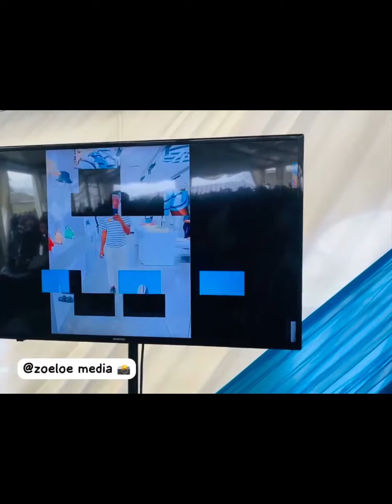Funeral service Tshwarelo Langalibalele Radebe. Lala uphumule Bhungane credits to